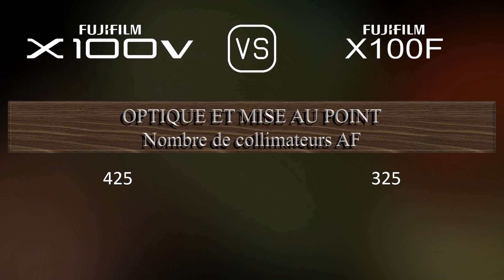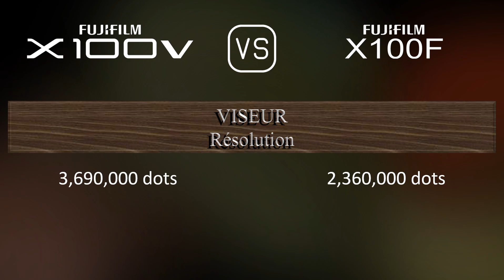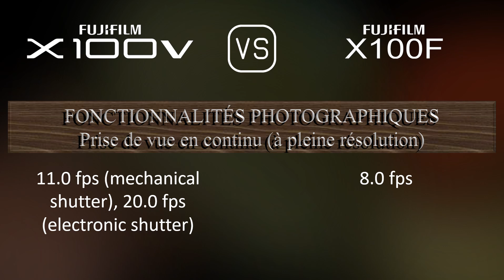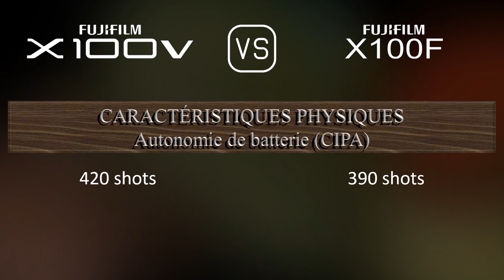Fujifilm X100V vs. Fujifilm X100F: Une Comparaison de Caractéristiques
Cette vidéo fournit un aperçu des fonctionnalités du Fujifilm X100V et du Fujifilm X100F dans une comparaison de caractéristiques (comparison of specifications).

00:25 LANCEMENT
00:33 BOÎTIER
00:40 CAPTEUR D'IMAGE
01:01 IMAGE
01:16 OPTIQUE ET MISE AU POINT
01:55 ÉCRAN
02:13 VISEUR
02:27 FONCTIONNALITÉS PHOTOGRAPHIQUES
03:20 FONCTIONNALITÉS VIDÉOGRAPHIQUES
03:35 STOCKAGE
03:38 CONNECTIVITÉ
04:03 CARACTÉRISTIQUES PHYSIQUES
04:21 AUTRES CARACTÉRISTIQUES